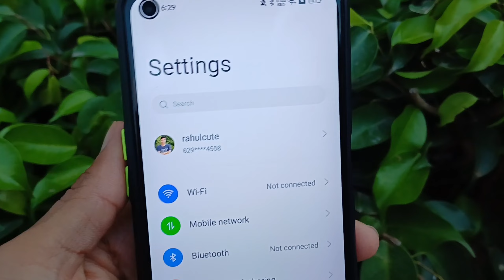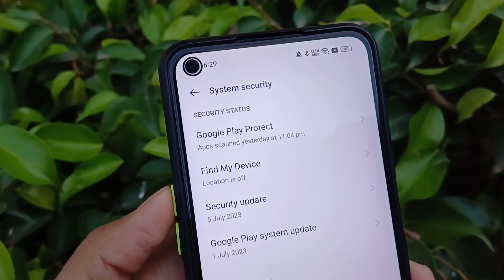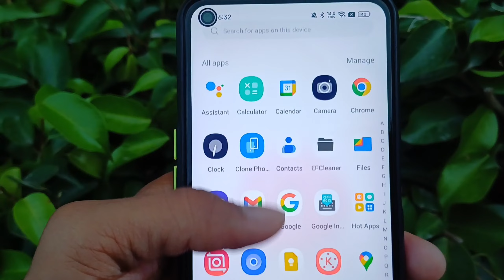ফোনে ভাইরাস এইভাবে ডিলিট করুন !! How to delete phone virus in one click.